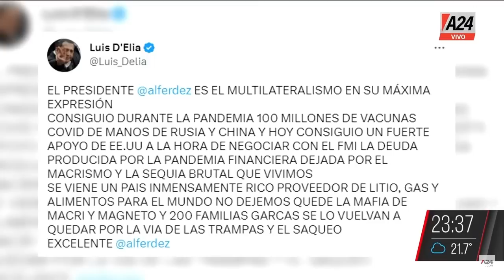El miedo + Caradura + Todos millonarios BastaBaby I PROGRAMA COMPLETO 30/03/2023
👉El miedo - Editorial
💬 "El inútil necesita permanentemente un enemigo enfrente",
💬 "Sucios de por vida".

👉Caradura
💬 "Él a los ignorantes y a los humildes les dice 'marrones'",
💬 "Ustedes manejan el hambre".

👉Todos millonarios
💬 "Para ellos las fuerzas de seguridad es mala palabra",
💬 "Tenés gente que labura, que no llega a morfar".